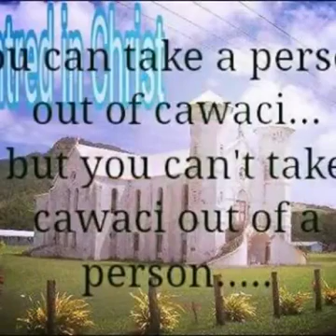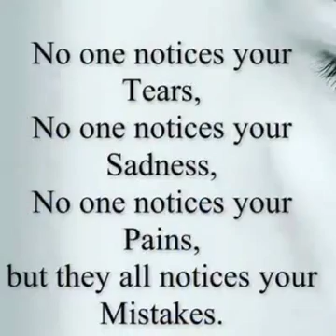Saint John's College, Cawaci. Year 13J 2014